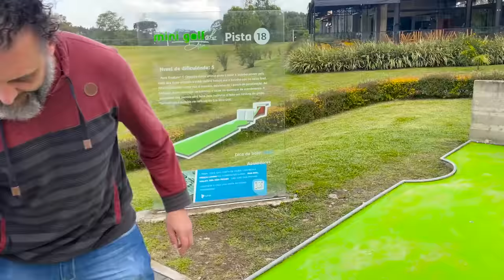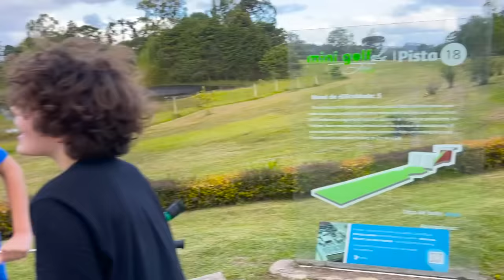CHÁ REVELAÇÃO DO NOVO INTEGRANTE DA FAMÍLIA 👶 ❤️ JÉSSICA GODAR, LAURINHA E HELENA E GABRIEL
Será que o novo integrante da família vai ser menino ou menina ? Laurinha e Helena e Maria Alice estão super ansiosas !